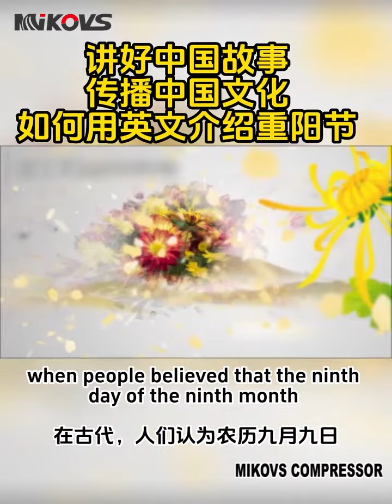Mikovs Air Compressor wishes everyone a happy Double Ninth Festival.